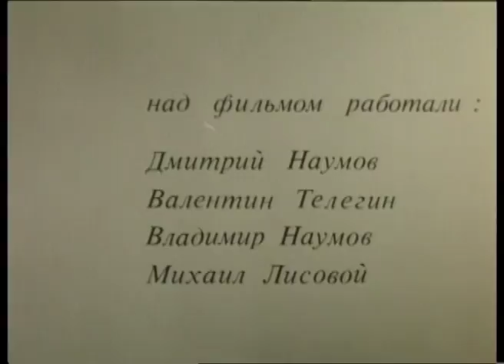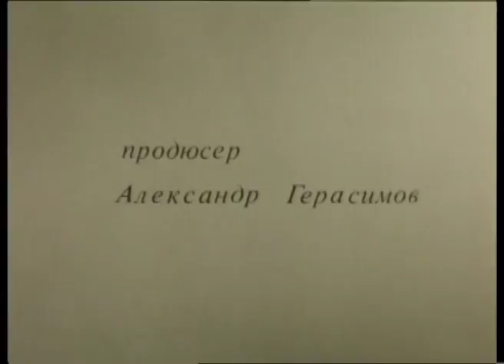Не в духе | Out of Sorts | Animated Short Film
Фильм снят по рассказу А.П. Чехова. Папаша-обыватель, у которого было плохое настроение, смог немного прибавить оптимизма, выпоров сынка Ваню.
The film is based on the story of A.P. Chekhov.
The inhabitant dad, who was in a bad mood, was able to add a little optimism by scolding his son Vanya.

05′30″ / Russia / 1994

Режиссер: Дмитрий Наумов
Продюсер: Школа-студия «ШАР»
Автор сценария: Дмитрий Наумов
Художник-постановщик: Валентин Телегин, Михаил Лисовой

Director: Dmitry Naumov
Producer:  School-Studio SHAR
Writer: Dmitry Naumov
Production designer:  Valentin Telegin, Mikhail Lisovoy